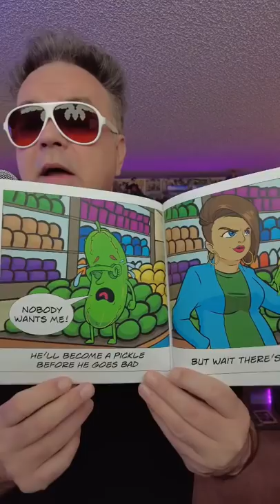Cucumber Curtis can’t come to dinner